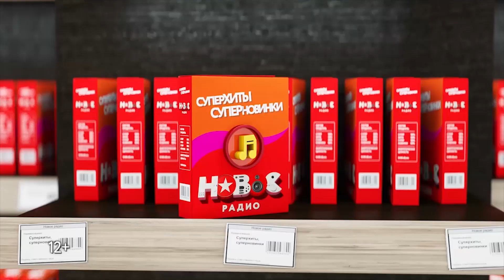"Депутатский Час". Все о вакцинации